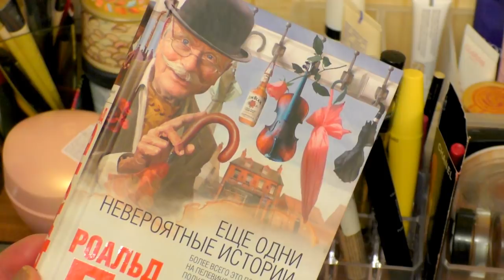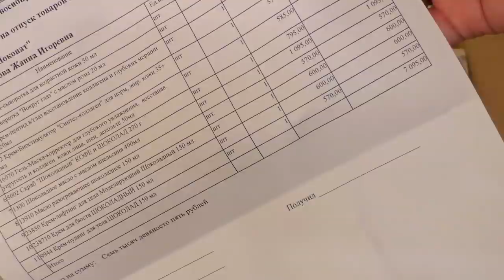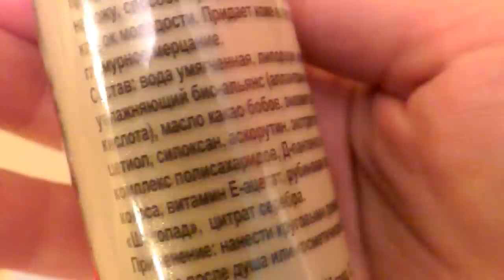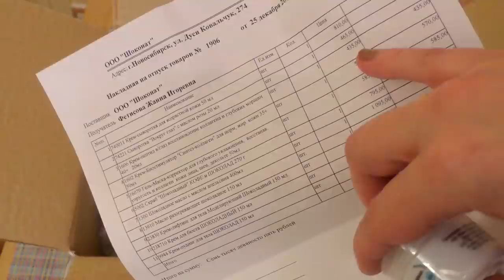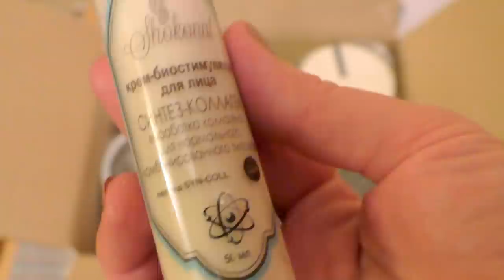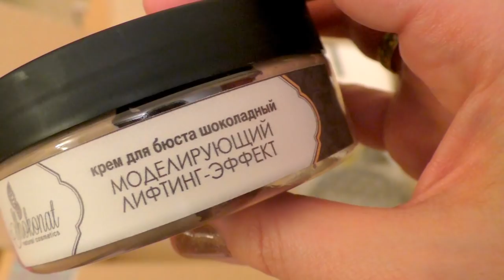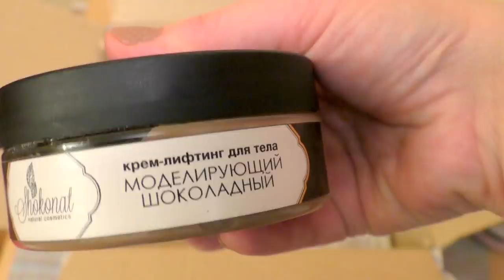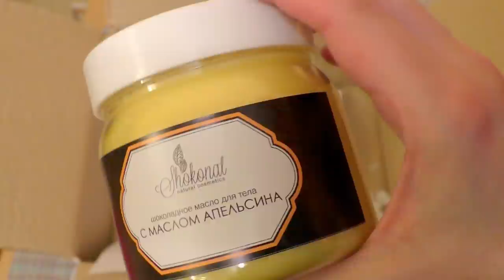Fix Price🌞орг-я ПРОСТРАНСТВА🎁Посылка SHOKONAT🍎ПОДАРОК ДЛЯ моих ЗРИТЕЛЕЙ по коду ЖАННА [JANNA FET]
В этом видео: покупки в магазине Фикс Прайс для оганизации кабинета мужа и моего косметического столика, а так же распаковка посылки от производителя натуральной проф.косметики "Шоконат"\SHOKONAT
ДРУЗЬЯ, СПЕШУ ВАС ОБРАДОВАТЬ!!! КОМПАНИЯ-ПРОИЗВОДИТЕЛЬ натуральной органической косметики Shokonat СДЕЛАЛА НАМ ПОДАРОК: ПРИ ПОКУПКЕ СРЕДСТВ ШОКОНАТ\ Shokonat ) ВАМ НЕОБХОДИМО ВВЕСТИ кодовое слово "ЖАННА" - заглавными буквами,
ЧТО БЫ ПОЛУЧИТЬ СЛЕДУЮЩИЕ ПОДАРКИ ВМЕСТЕ С ЗАКАЗОМ:
1. Крем для рук молочный
2. Пробники-саше 3 шт.
3. Пробники альгинатных масок 3х видов.
КУДА ВВЕСТИ СЛОВО: При оформлении заказа в примечании указать кодовое слово "ЖАННА"
!!! ЕСЛИ ВЫ УЗНАЛИ О ПОДАРКЕ УЖЕ ПОСЛЕ ОТПРАВКИ ЗАКАЗА - НЕ БЕДА:) Направьте письмо с номером Вашего заказа и просьбой вложить подарок по кодовому слову "ЖАННА" АДРЕС ДЛЯ ОТПРАВКИ ПИСЬМА .
ЖЕЛАЮ ВАМ ПРИЯТНЫХ  КОСМЕТИЧЕСКИХ  ОТКРЫТИЙ, ДРУЗЬЯ!
МОИ ВИДЕО О ПРОДУКЦИИ Shokonat
- ВИДЕО ОТЗЫВ (Ароматичская линейка "Шоколадная")
- НАПОЛНЕНИЕ ПОСЫЛКИ (все присланные средства)
С уважением, Жанна Фетисова